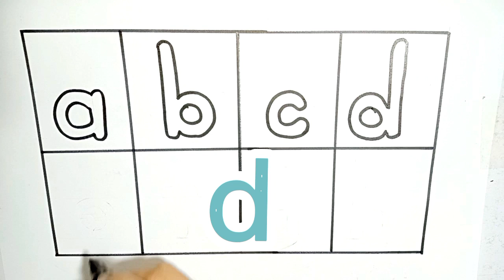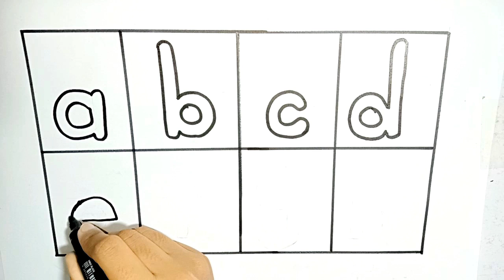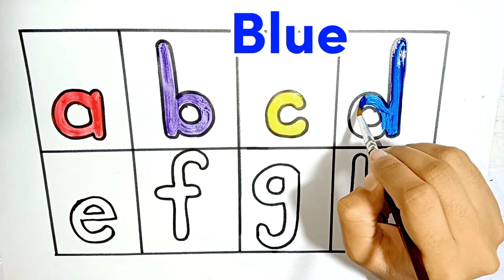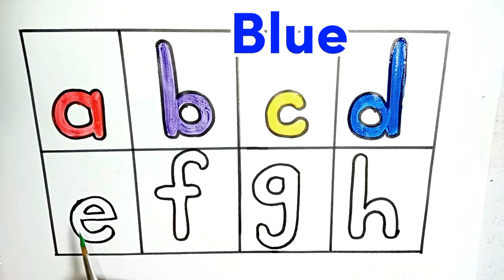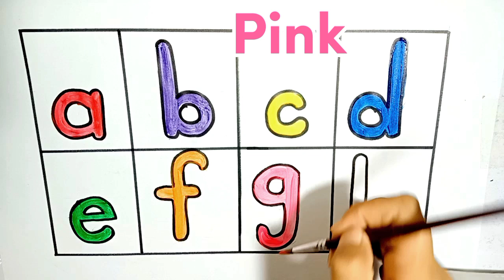learn Alphabet small letters a to h || Drawing and Colouring for kids || Colour TV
Hello Friends
Hope you are fine. In this video you will be able to learn how to write small letter alphabet a to h. Easy to write. Learning with fun. English Alphabet. Enjoy this video.